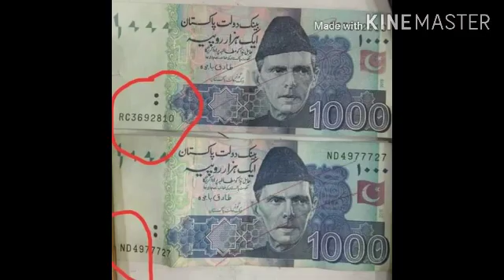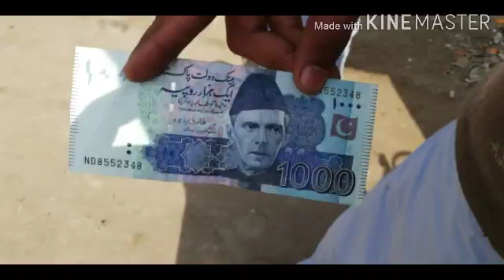Hazar waly note Check the note of please And avoid being deceived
Ak Thousand Check the note of please And avoid being deceived